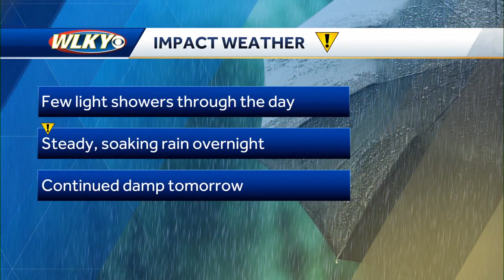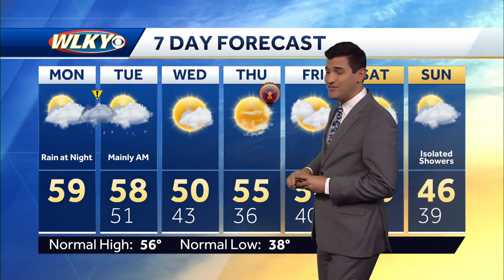Weekly weather planner 11-20-23